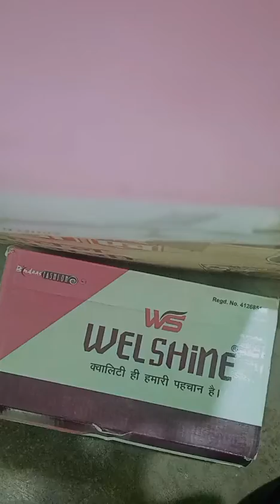Diy gift for bff ❤️❤️❤️